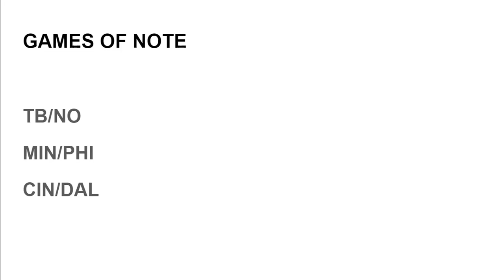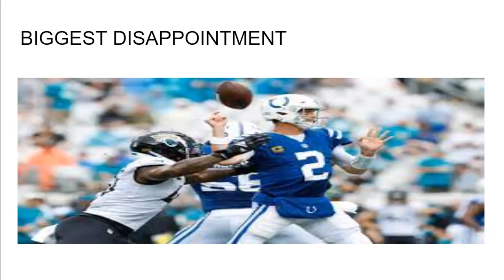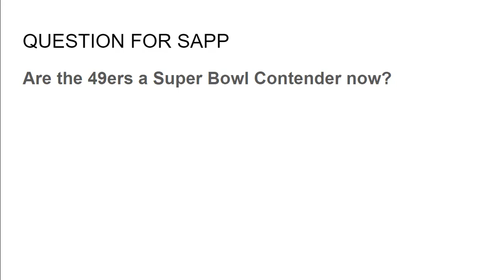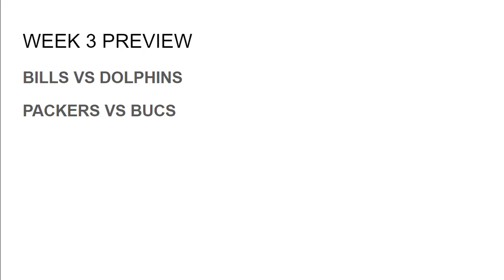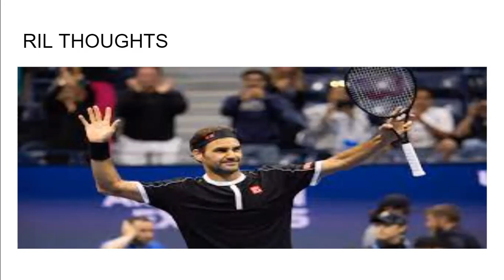THE RIL DIL PODCAST NFL WEEK 2 REVIEW "SUPER TEAM?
Catch this edition of the RIL DIL PODCAST as I discuss Week 2 NFL action, can the Bills be the next dominant team? 01:32, Tua Tagovailoa's coming out party against the Ravens in the game of the week 01:52, Why the Robert Sarver changed his mind 29:29 and I give Roger Federer his just due 32:49.